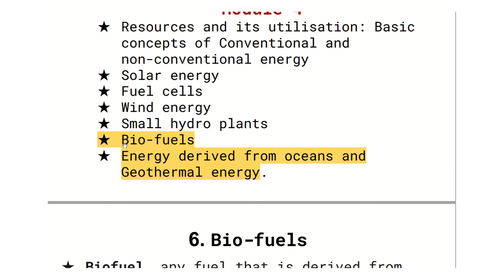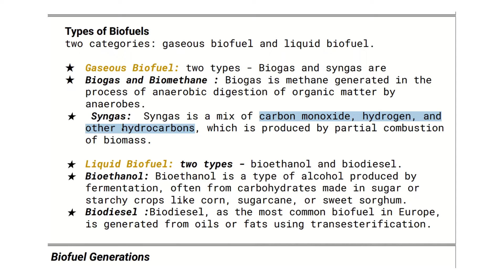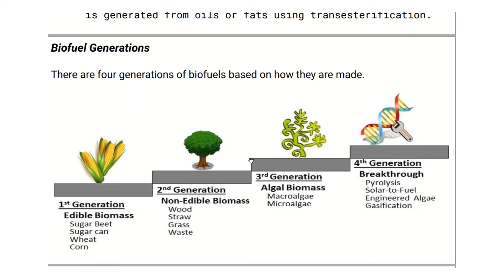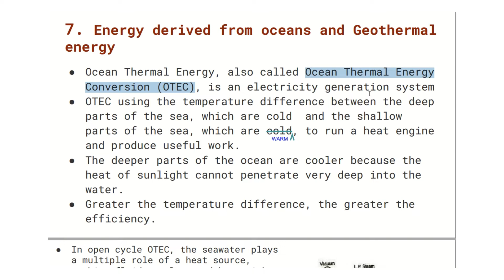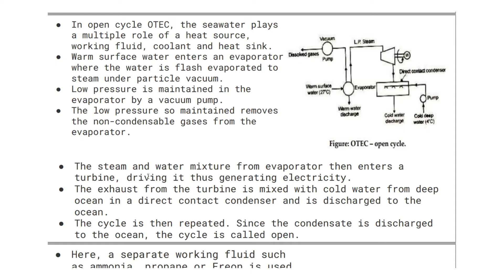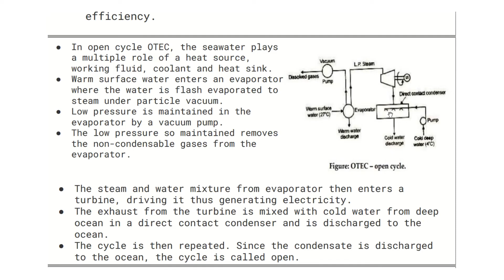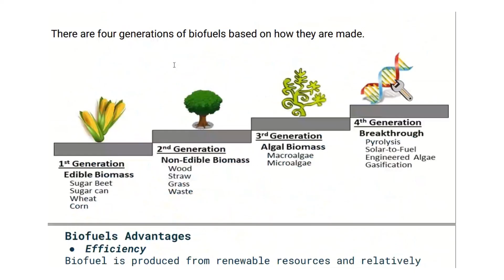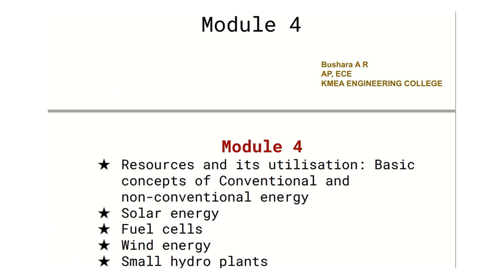MODULE 4_3: Bio-fuels, Energy derived from oceans and Geothermal energy | S3 KTU : MCN 201, SUSTAIN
Bio-fuels ,  Energy derived from oceans and geothermal energy | S3 KTU : MCN 201 , SUSTAINABLE ENGG
NOTES